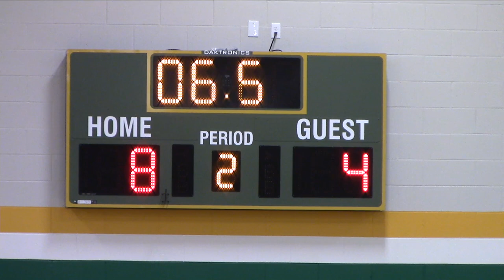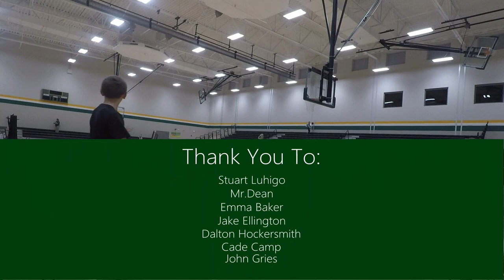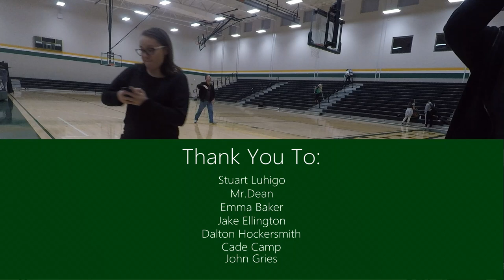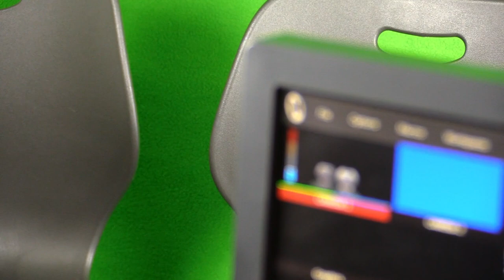GMS News Sports Live 7th Grade vs. Plainfield Community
GMS 7th Grade basketball go up against Plainfield Community.